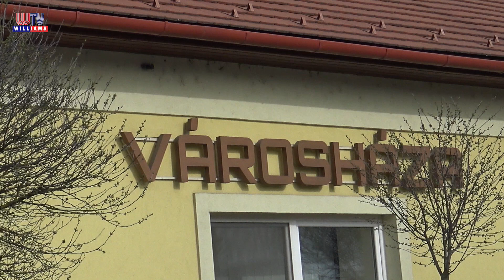2024 02 23 Williams híradó Költségvetés Ócsa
Ócsán rendkívüli testületi ülés keretében fogadták el a város idei költségvetését.